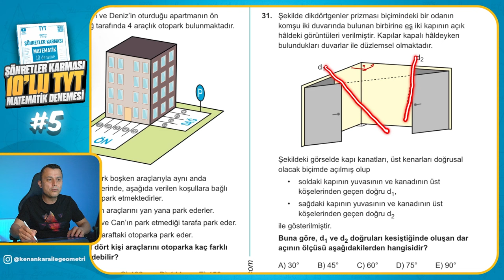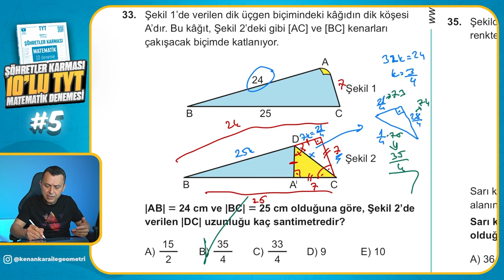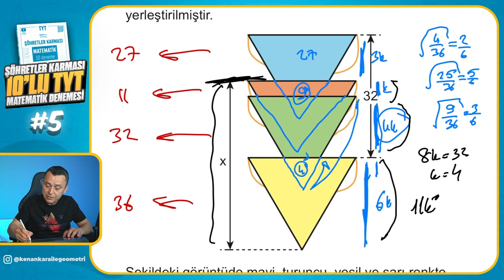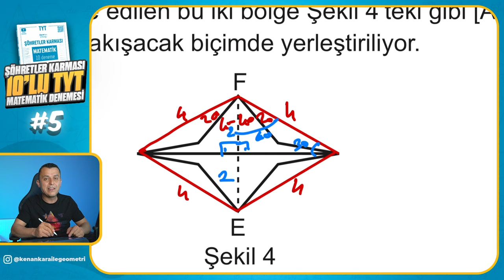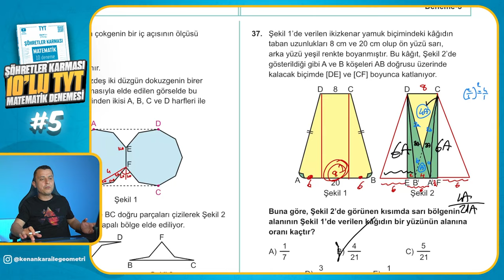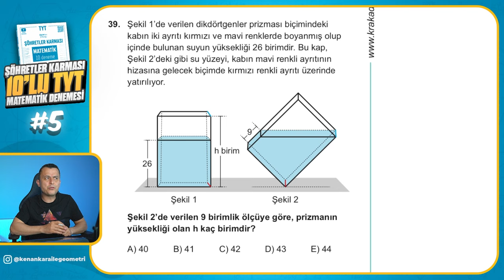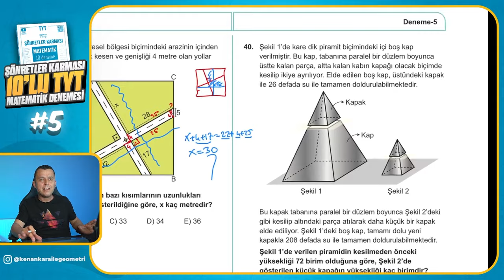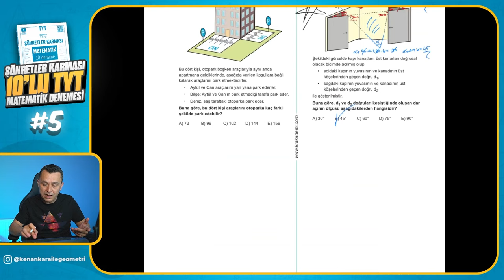Deneme - 5 | Şöhretler Karması 10'lu TYT Matematik Denemesi | Kenan Kara